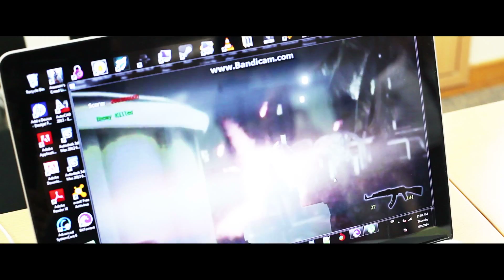UOWD Software Tradeshow 2014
A range of lifestyle improvement technology projects were showcased at the 8th annual Software Development Tradeshow (SDTS), with an android based system for the diagnosis and monitoring of chronic obstructive pulmonary disease (COPD) winning this year's title.